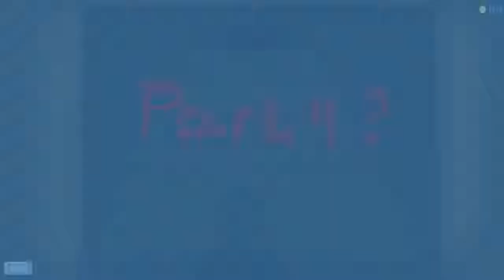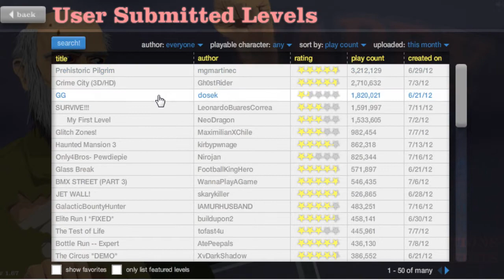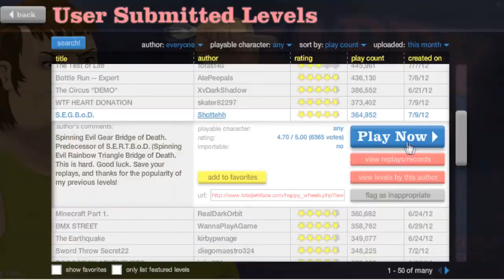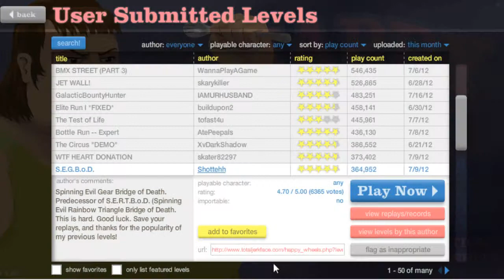Happy Wheels - Part 1 - Review, Commentary and Gameplay ( + LINK) [SEAN]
Hey guys this is the first episode in a series that I will be doing of the popular game, Happy Wheels. I hope you guys enjoy the first video of the series.